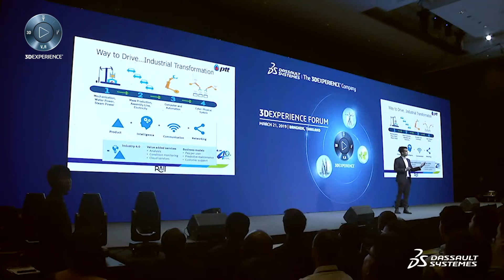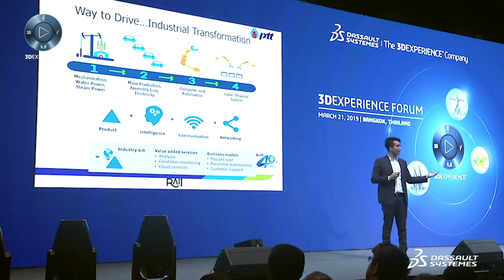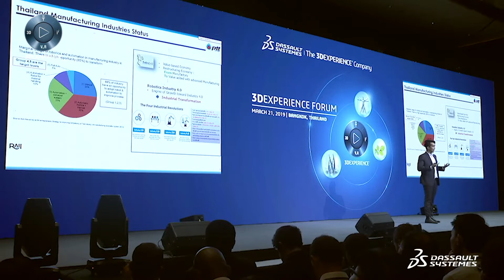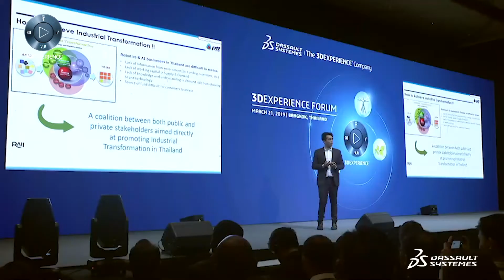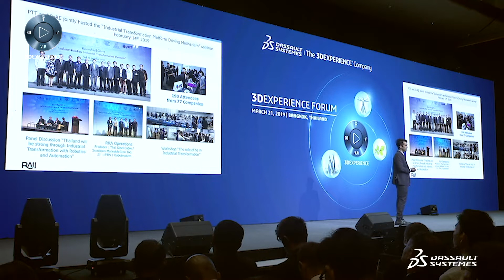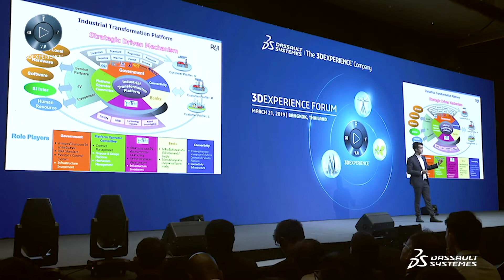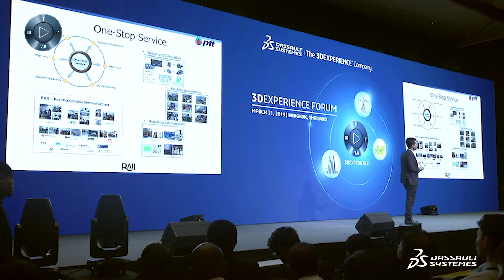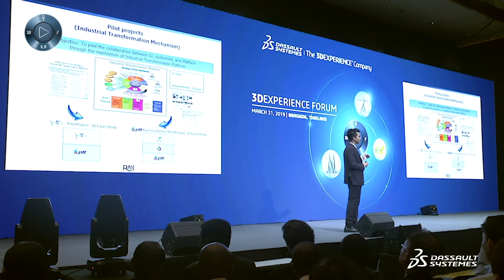3DEXPERIENCE FORUM Asia Pacific South - Industrial Transformation Thailand 4.0 - Dassault Systèmes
3DEXPERIENCE FORUM Asia Pacific South 2019 - Industrial Transformation Thailand 4.0 by Nitchan Piromsawat - Dassault Systèmes. Nitchan Piromsawat, Associate, Robotics AI and Intelligent Solutions, PTT Public Company Limited, speaks about the importance of driving industrial transformation in Thailand, as well as the infrastructure and know-how needed for digitization success.